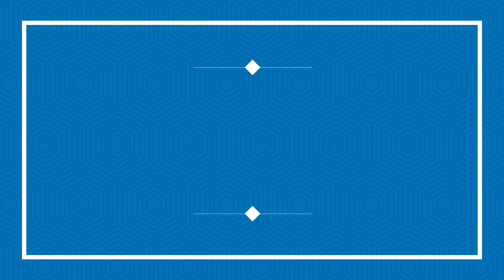Quanto Gastei Concretando a Laje, Vale a Pena Concreto Usinado, Dicas de Economia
Fala Galera neste Vídeo vou Mostrar pra Vocês Quanto Gastei Concretando a Laje, Preço por M² e se Vale a Pena Concreto Usinado, também dou Dicas de Economia para não desperdiçar material.

Curtam o Vídeo e Assistam até o Final para não perder nada, um abraço e até maissss!!!